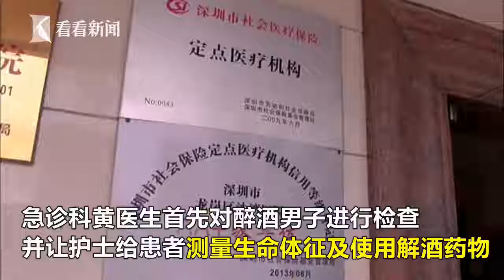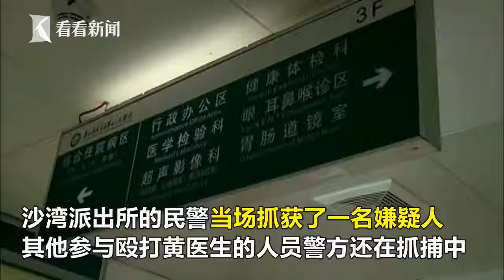奇葩眼丨深圳再现暴力伤医事件 医生正常就诊却遭患者亲友围殴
深圳再度发生一起暴力伤医事件，11月24日的晚上八点多，沙湾人民医院的一名急诊科医生，竟然被病人的多位朋友围殴。